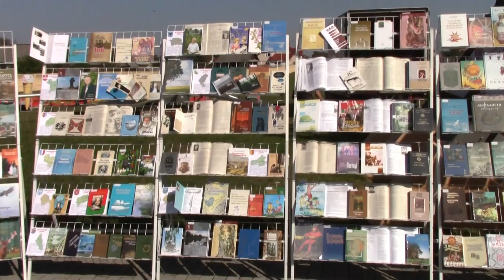Фестиваль этнокультурных традиций "Зов Полесья"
Основными организаторами фестиваля выступают Брестский и Гомельский облисполкомы, Министерство культуры, Министерство сельского хозяйства и продовольствия, Министерство природных ресурсов и охраны окружающей среды, Министерство информации, государственное природоохранное учреждение "Национальный парк "Припятский", ОАО "Мозырский нефтеперерабатывающий завод", ОАО "Белагропромбанк".

Среди главных целей фестиваля - сохранение и популяризация этнокультурных традиций Полесья, изучение и поддержка историко-культурного наследия уникального региона, а также укрепление творческих связей жителей полесского приграничья Беларуси, России, Украины, создания благоприятных условий для развития туризма.

Впервые "Зов Полесья" был проведен в 2010 году. Программа фестиваля ориентирована на сохранение и популяризацию этнокультурных традиций, которые являются достоянием национальной культуры Беларуси